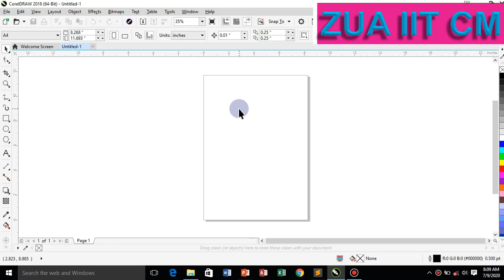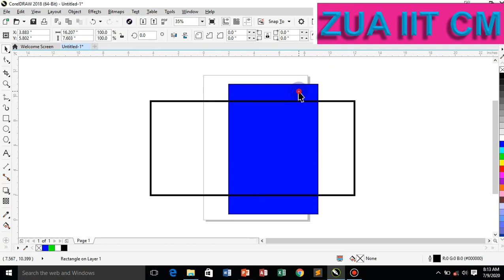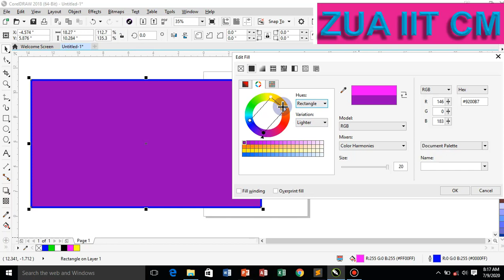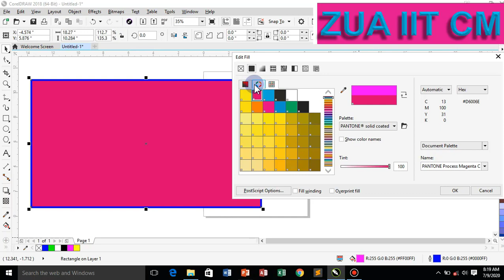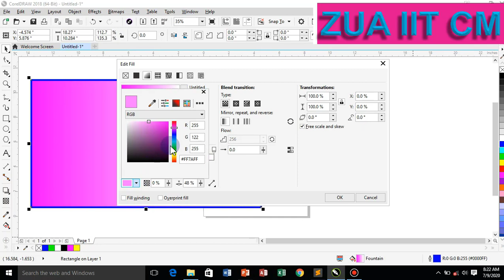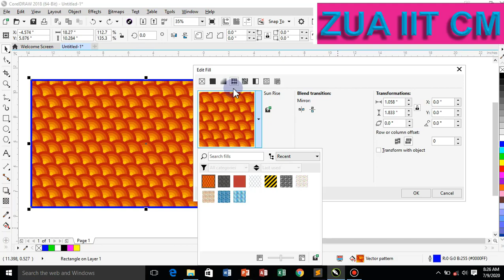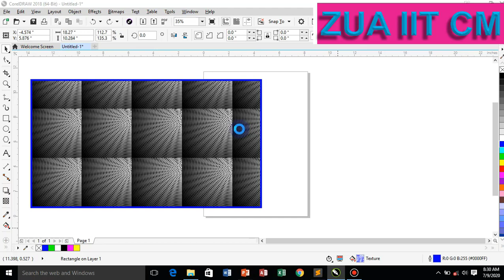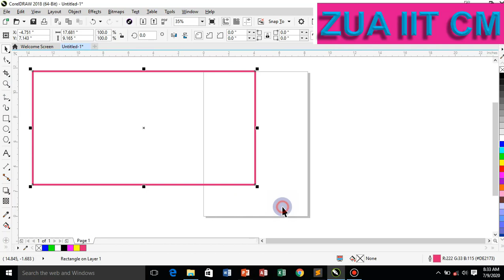How to Learn About Coral Draw X8 Color Fill Part-8 by Zain Ul Abideen IIT Chakswari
In this tutorial we ll Learn about Coral Draw X8 Color Fill. I Teach to student what is color fill Option in Coral Draw X8. How to use color fill option in Coral Draw X8.